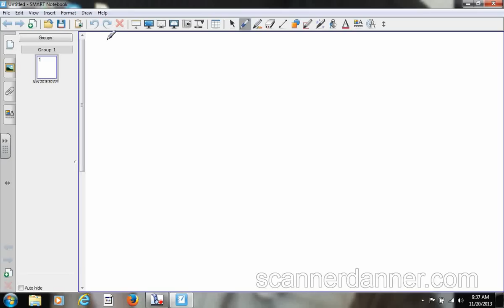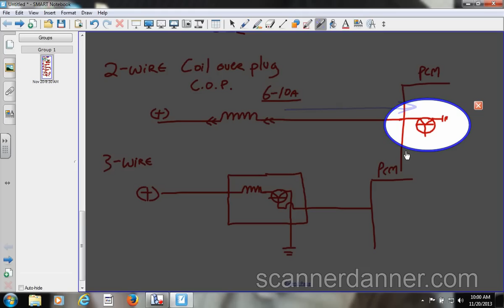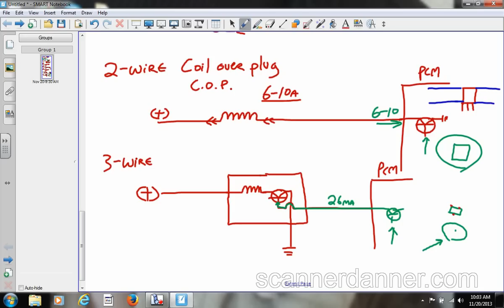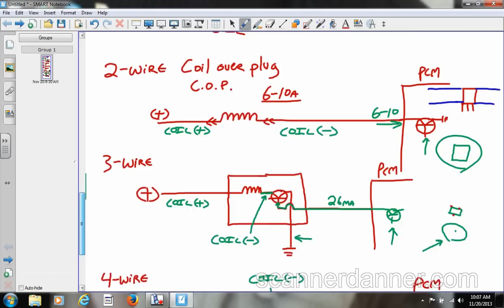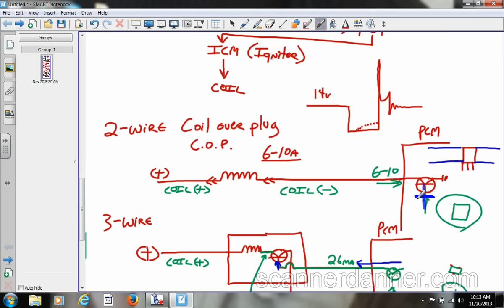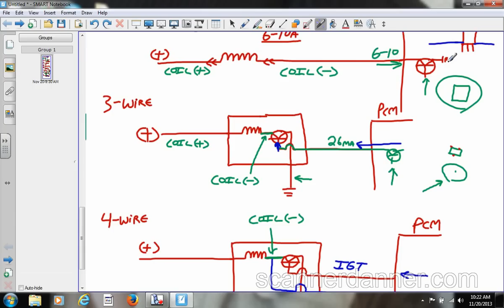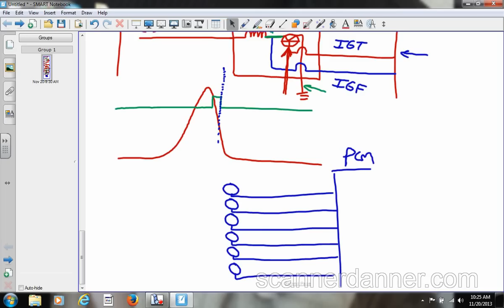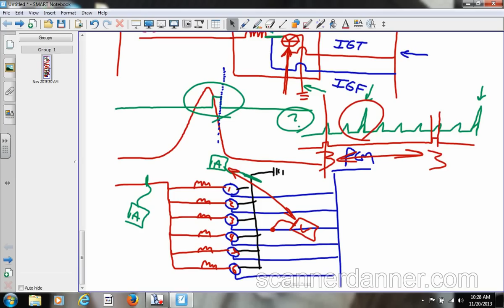Ignition System Designs, Operation and Testing (an SD Premium video)